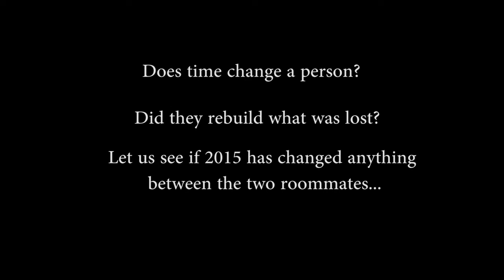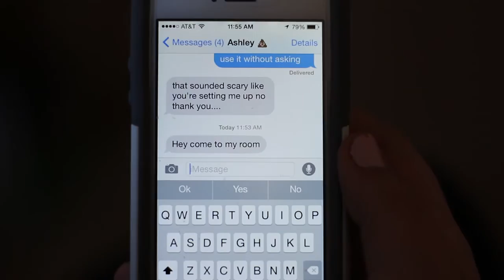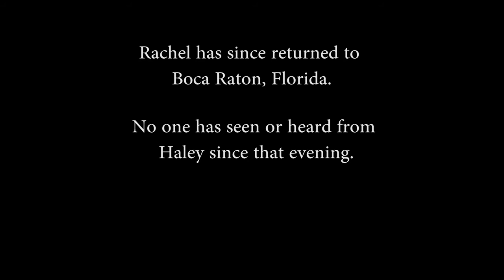THE ROOMMATES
A short film made by Victoria Rozler, featuring my very talented Oscar nominated friends R. Gootenberg, Haley Sundquist, A. Cusick, A. Hulcoop and M. T. Spears.

This is a continuation of a mock documentary I made for my final project last year that you can find right So many thanks to my friends for taking the time away from their studies to help me film this, for not judging me when I didn't have any idea what I was doing (all the time) and saying you understood when the story made no sense at one point. When this wins an Oscar for Best Short Film, you will all be up there with me. Also, McDonald's fries are still on me.

Live fast. Die young. Bad girls? We do it well.